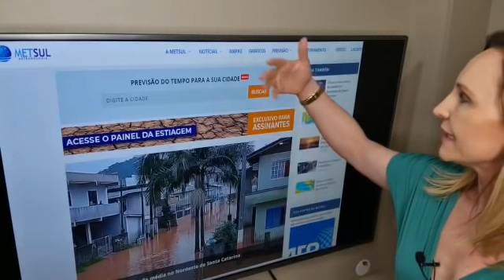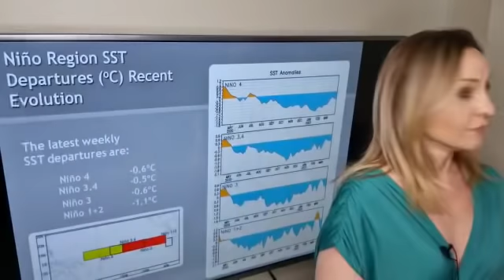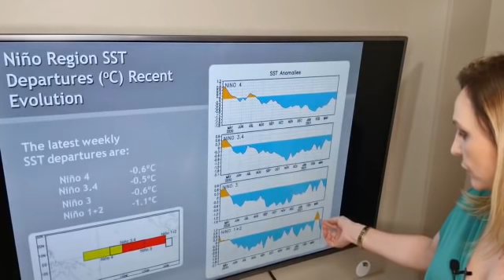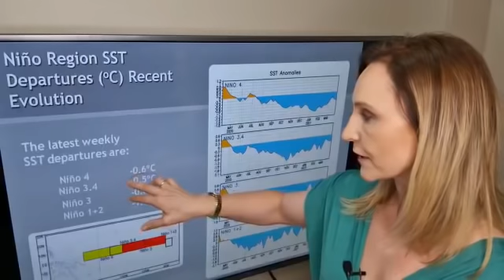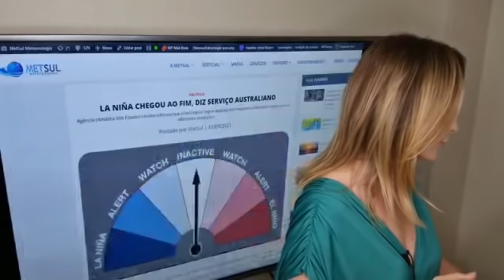Clima - Fenômeno La Niña perto do fim | METSUL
Fenômeno La Niña está cada vez mais fraco e perto do fim. Veja no vídeo com a meteorologista Estael Sias.